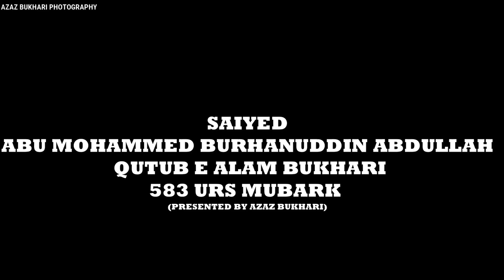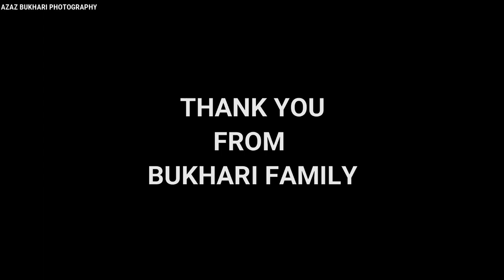Saiyed Abu Mohammed Burhanuddin Abdullah Qutub E Alam Bukhari(R.a)583 Urs Mubarak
Saiyed Abu Mohammed Burhanuddin Abdullah Qutub E Alam Bukhari(R.a)583 Urs Mubarak Dhargha Video